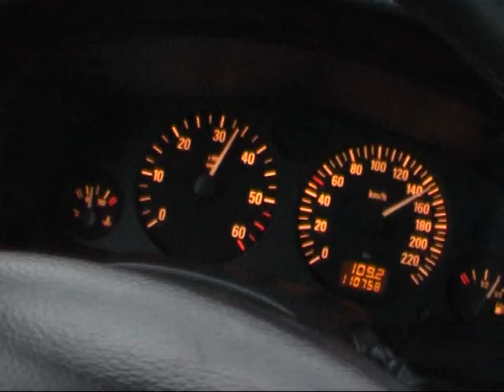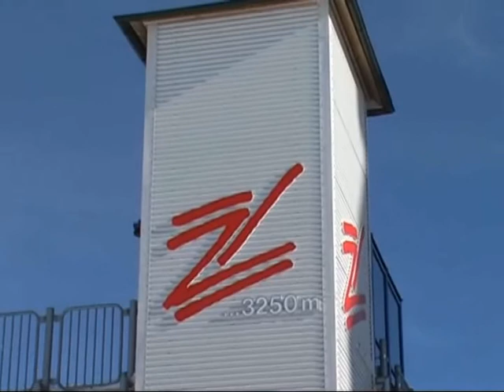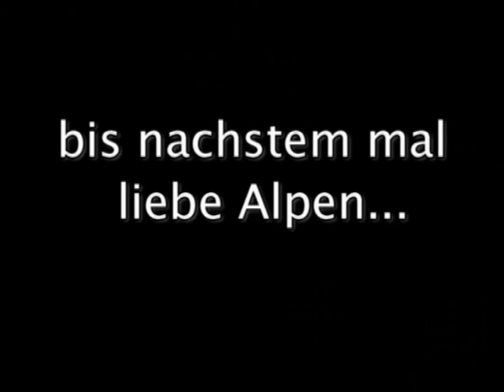Zillertal 2009 - film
Film z nart w Alpach w Zilerta